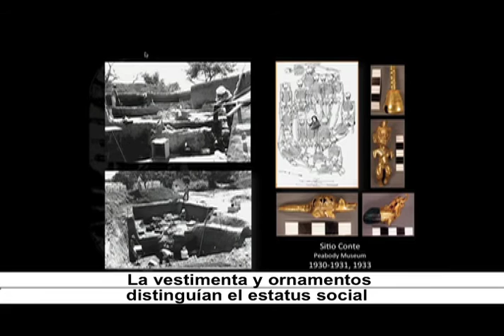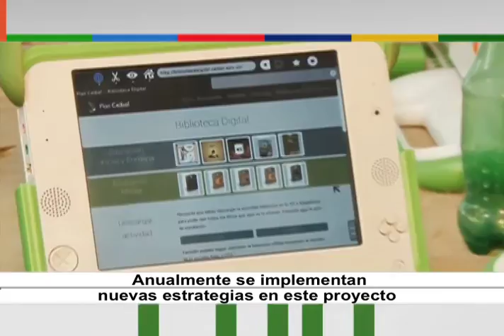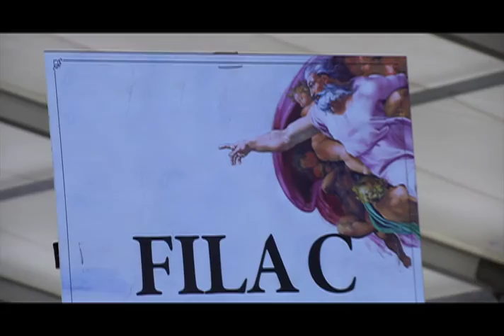Horizonte Iberoamericano 138.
Los temas que hoy se abordan son:

Los restos de Gabriel García Márquez, reposan ya en Cartagena de indias, Colombia.

Objetos hallados en construcción urbana develan historia de antigua civilización panameña.

Con música y baile mexicanos celebran sexta edición de 'La Noche Blanca' en Mérida.

Proyectan corto mexicano en lengua de sólo 16 hablantes para promover el rescate de lenguas indígenas.

Reportaje: La Capilla Sixtina, patrimonio de la humanidad en el Monumento a la Revolución, del 7 de Junio al 7 de Agosto , entrada Libre.